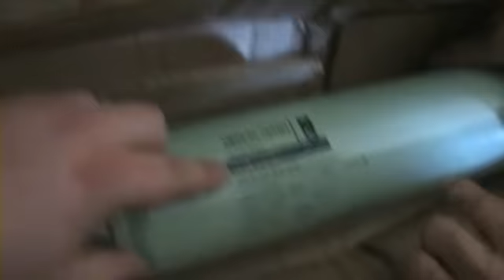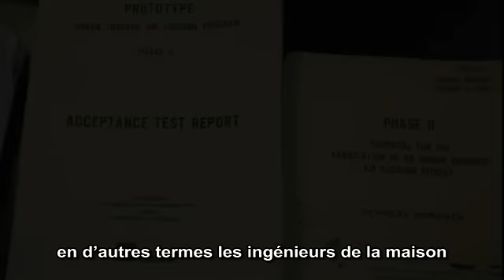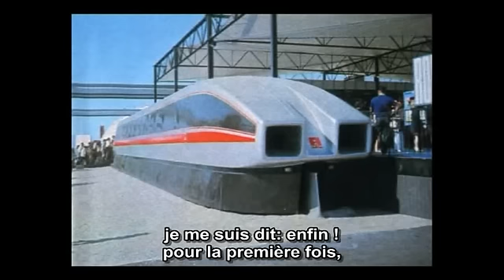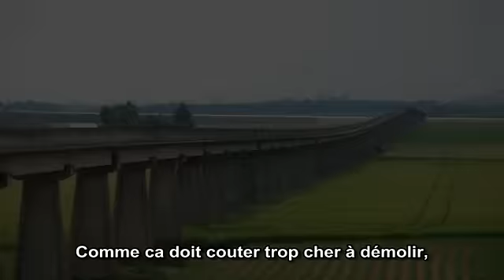On a retrouvé le dernier aerotrain - part 5 of 6 (We found the last aerotrain)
Audio & subtitles in english & french

The Aerotrain was a french project in the early 70s, an incredible technological initiative supposed to renew our means of transportation. Unfortunately, the Aerotrain had a tragic fate, leaving its legacy to the TGV. Far from the medias and the politics, Jean Bertin managed to bring his vision to the USA. More than 30 years later, we found the last prototype. Lets discover together this new chapter of the Aerotrain story.

LAérotrain fut un projet français du début des années 70, un incroyable pari technologique sensé renouveller nos modes de transports. LAérotrain a pourtant connu un destin tragique, laissant place au TGV. Loin du regard des médias et des hommes politiques, lingénieur Jean Bertin avait pourtant réussi à porter son projet aux Etats-Unis. 30 ans plus tard, nous avons retrouvé le dernier prototype. Découvrons ensemble ce chapitre inédit de lhistoire de lAérotrain.